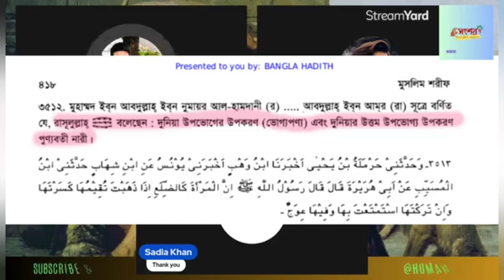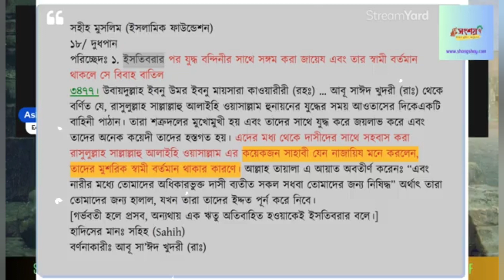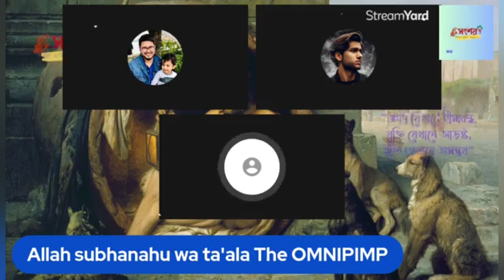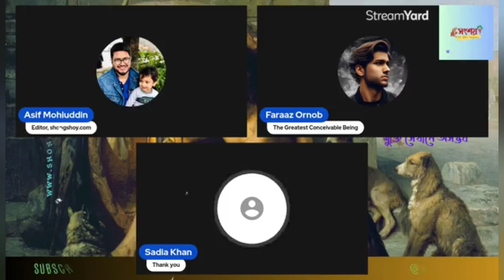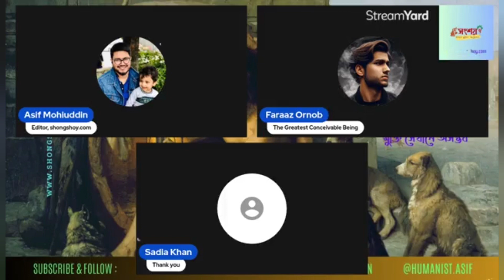ইসলামে নারীদের অবস্থা, আসিফ মহিউদ্দীন বানান সাদিয়া খান